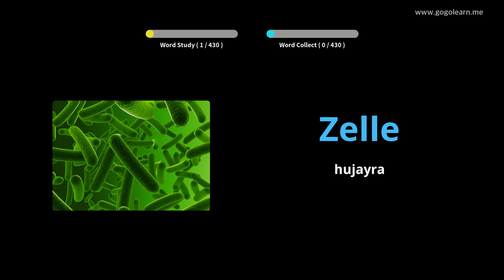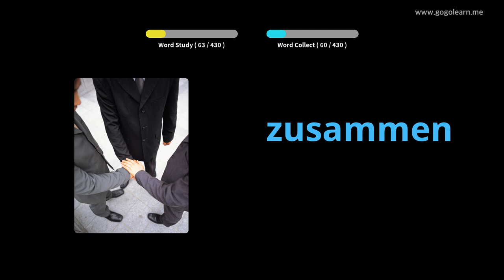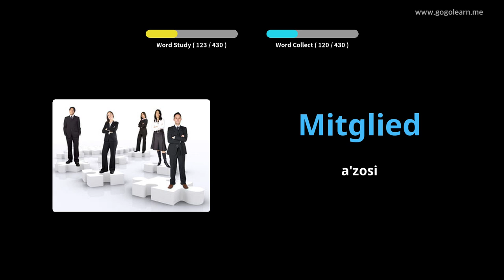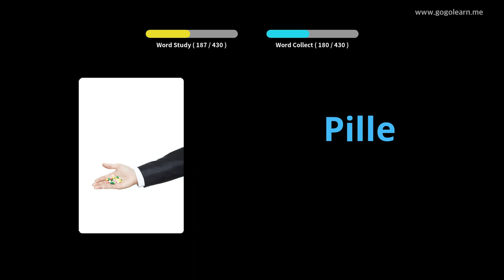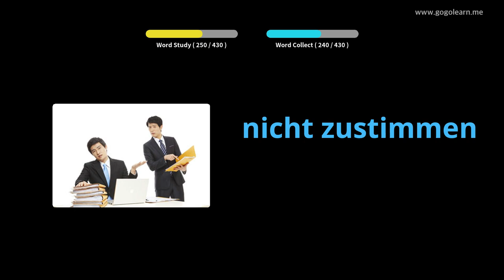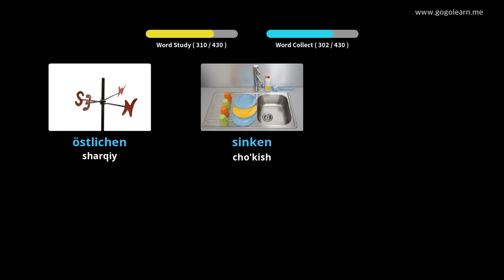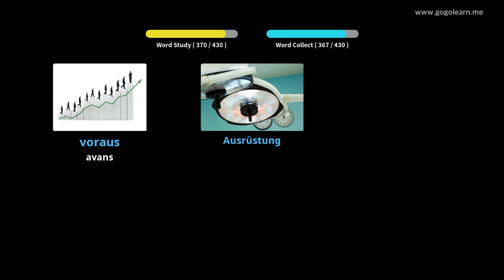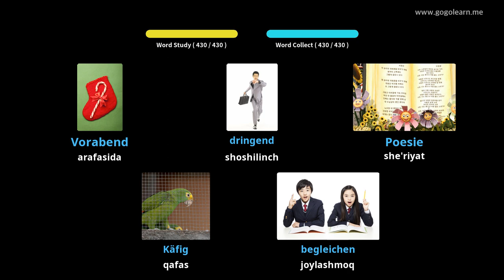3-nemischa lug'at o'rta maktabi |Golearn